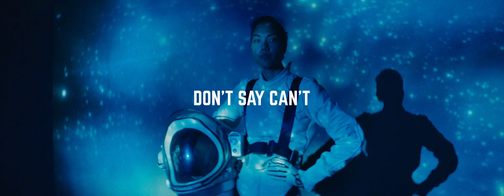CARABAO ENERGY DRINK : DON’T SAY CAN’T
Carabao in Thailand has long been known as the glass bottle energy drink that glorifies the blue-collar fighting spirit. In 2018 Carabao decided to launch Carabao Can to modernize the brand to capture the young drinker. To do so, an edgy idea was needed to revamp the brand and rock the energy drink market.

In a world full of pessimism where the young are left in fear, Carabao Can launched the “DON’T SAY CAN’T” campaign, a call for youngsters to rid themselves from negativity, doubt and the “can’t” surrounding them. Twopee, a young blood Thai rapper was chosen to tell this story. His provoking lyrics of “When I say Can’t, Y’all say Can,” delivered the belief that with absence of “can’t”, youngsters “can” do anything,

Not a command, “DON’T SAY CAN’T” is a statement inspiring youngsters to fuel themselves with the positive energy of “can”, helping to established Carabao Can as the new positive force here to stay.